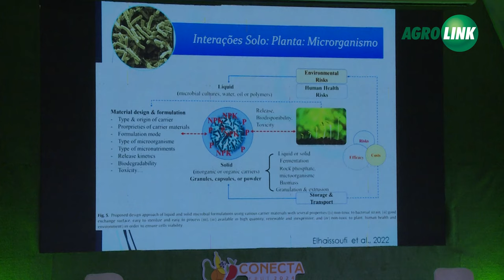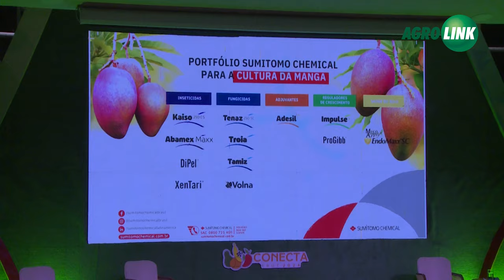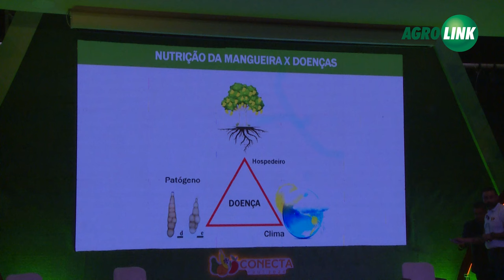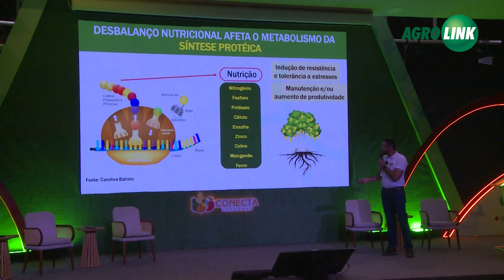Inovação, tecnologia e sustentabilidade são destaques dos Painéis Técnicos do Conecta Frut 2024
A programação do Conecta Frut 2024 trouxe em sua programação oito Painéis Técnicos que convidaram os participantes e debater temas importantes para o desenvolvimento de práticas eficientes e sustentáveis de produção de frutas - em especial a manga - na região do Vale do São Francisco. Engenheiros agrônomos, mestres e doutores conduziram as atividades que tiveram os seguintes recortes:

-Microbiologia do solo aplicada
-Nutrição de plantas
-Avanços no manejo da mangueira em condições adversas
-Fitossanidade
-Estresse abiótico - teoria e prática
-Irrigação e fertilização
-Pós-colheita
-Comercialização e gestão